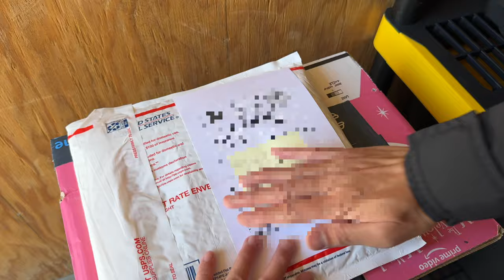Vlog 001. Day In The Life Of A Very Small Business eBay Poshmark Reseller | Packing Orders | ASMR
Edited on iPad Pro M1 11"
Edited with Final Cut Pro iPad